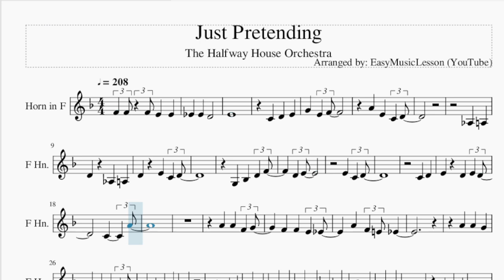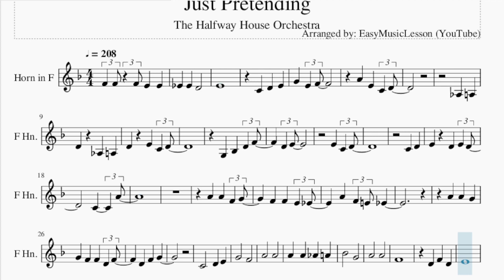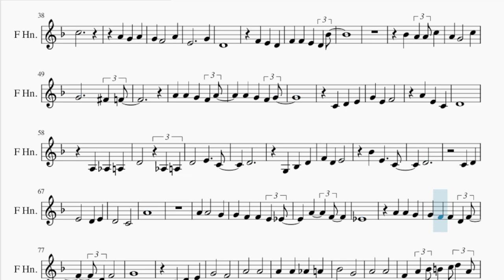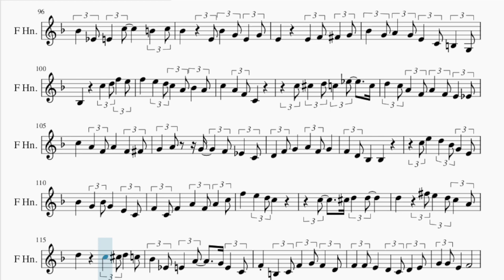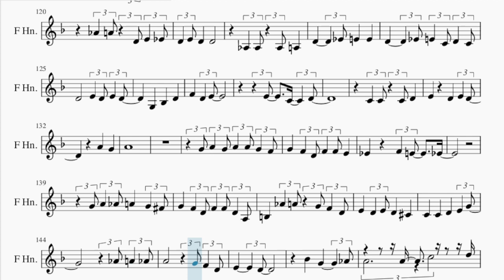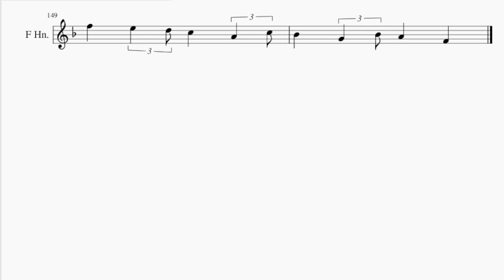Horn Sheet Music: How to play Just Pretending by The Halfway House Orchestra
Comment and let us know how the videos have helped you. It keeps us going! :)Here is a sheet music/tab video on the song Just Pretending by The Halfway House Orchestra on the horn. A horn sheet music arrangement which is transposed to notes that are easily played by horn, for the song Just Pretending by The Halfway House Orchestra.

EasyMusicLesson2 teaches you to play the your favorite instrument, through well-arranged sheet music so that you too can learn how to play Just Pretending by The Halfway House Orchestra on the horn as fast as you can. A horn sheet music with backing tracks to help your play the song better.

Chords of Horn arrangement:
F Sus 4   F Maj   F Min   C Sus 4   F Maj   Bb Maj   Bb Maj
Bb Maj   Eb Maj   C Min   F Maj   C Min   F Maj   C Min   F Maj
Bb Maj   Bb Dom 7   Eb Maj   C Maj   F Maj   Bb Maj   Bb Maj
Ab Maj   G Maj   C Min   F Maj   Bb Maj   F Maj   Bb Maj   Bb Maj
Bb Maj   C Min   F Maj   D Maj   G Min   C Maj   F Maj   Bb Maj
Bb Maj   Bb Maj   Eb Maj   C Min   F Maj   C Min   F Maj   C Min
F Maj   Bb Maj   Bb Dom 7   Eb Maj   C Maj   F Maj   Bb Maj
Bb Maj   Ab Maj   G Maj   C Min   F Maj   Bb Maj   Bb Maj   Bb Maj
Ab Maj   G Maj   C Min   F Maj   Bb Maj   Bb Maj   Bb Maj   Bb Maj
Eb Maj   C Min   F Maj   C Min   F Maj   C Min   F Maj   Bb Maj
Bb Dom 7   Eb Maj   C Maj   F Maj   Bb Maj   Bb Maj   Ab Maj
G Maj

Melody notes of Horn:
F4 F4 F4 E4 E4
Eb4 Eb4 D4
E4
A4 E4 C4 D4
Ab3 A3
D4 Ab3 A3
D4 E4 C4 D4
G3 Bb3 D4 F4
D4 E4
E4 C4 D4
C4 D4
E4 D4 E4 D4
C4   A4
A4 A4 F4 G4
F4 F4 E4 Eb4
A4 F4 E4 Eb4
A4 A4 G4
G4 F4 F4 D4 F4
G4   F4
A4   A4
A4 A4 Ab4 A4
Bb4   G4
A4   A4
F4
D4 F4 D4
E4
C5
E4     G4
D4
F4 E4 D4
F4 F4 E4 D4 Bb4
Bb4 A4 A4 C5
A4 G4   C5
G4     Gb4 F4
A4 A4 G4 F4 A4
D4
A3 Ab3 A3
D4   Ab3 A3
D4   E4   C4
D4
Bb4 E4   C4
D4
C4 D4
E4   D4 E4
D4   C4
A4
A4 A4   G4
G4 F4 F4 E4 Eb4
A4   F4
Eb4
A4 A4 G4
D4 F4
G4
C4 D4 E4
G4   F4
A4   A4
Bb4   G4
A4   A4
F4 A4 Bb4 B4 C5 D5 A4
C5 C5 Db5 D5 F5 E5 D5
C5 A4 F4 A4 C5 A4
D5 C5 Ab4 A4 F4 D4 A3
C4 C4 A3 C4 F4 A4
C5 Db5 D5 C5 A4 F4 A4
C5 A4 Bb4 B4 C5
D5 Ab4 A4 D5 C5 A4
G4   Bb4 G4 Bb4 G4
E4 C4 B3 G3 Bb3
E5 F5 Gb5 G5 E5 C5 B4
Bb4 Eb4 E4 C5 B4 C5
Bb4 E4 Bb4 G4 E4 G4
E4 E4 F4 Gb4 G4
Bb4 G4 A4 G4 E4 C4 B3 G3
Bb3 C5 D5 F5 E5
F5 E5 D5 C5 A4 Bb4 A4
C5 A4 F4 C4
C5 Db5 D5 C5 Eb5 C5
D5 C5 A4 F4 A4 F4 E4 Eb4
C5 A4 F4 A4 F4 Gb4
G4 A4 G4 F4 Eb4 C4
D4 F4 G4 A4 F4 G4
F4 D4 Bb3 Bb3
C5 E5 D5 Bb4 G4 E4
Bb4 G4 Bb4 G4 E4 C4
F4 C4 F4 A4 F4 A4 C5
F5 E5 D5 C5
C5 Db5 D5 D5
D5 Gb5 E5 D5 C5 A4
D5 C5 Db5 D5 C5
Bb4 Eb4 E4 A4 G4 E4 C4
F4 B3 C4 F4 G4 F4 D4
F4 F4 E4 D4 C4 D4 E4
G4 G4 E4 F4
Ab4 A4 D4 E4 Eb4
D4 E4 D4 D4
Ab3 Ab3 Ab3 A3
D4   Eb4 E4 E4
D4   Eb4 E4 C4 D4 C4
A4 G4
A4
G4 A4 G4 A4 A4 G4 F4
G4 F4 D4 F4 F4 E4
Eb4 F4 E4 Eb4
G4 A4 Ab4 A4 G4 Gb4
G4 F4 D4 F4 F4 D4 A3
B3 Ab4 A4 G4 F4 D4
E4 D4 E4 D4 Db4
C4 C4 D4 E4 G4
Ab4 A4 Ab4
A4   G4 F4 D4
E4   D4
Bb4 G4   Ab4
A4   A4 C5 D5
F5 E5 D5 C5 A4 C5
Bb4 G4 Bb4 A4 F4